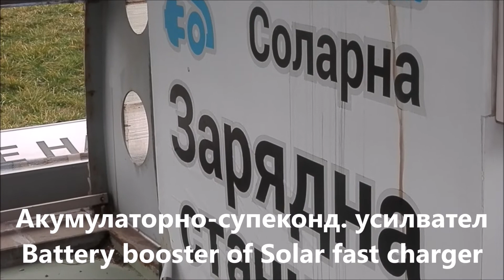InnoEcoTek EU partners-Battery-Supercapacitors boost SolarPV charging Ecar battery by George Tonchev